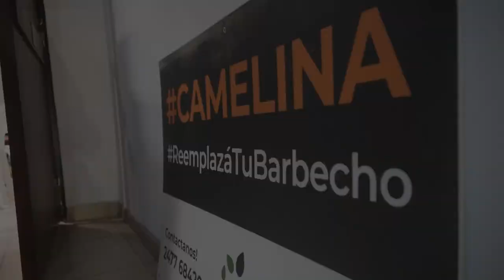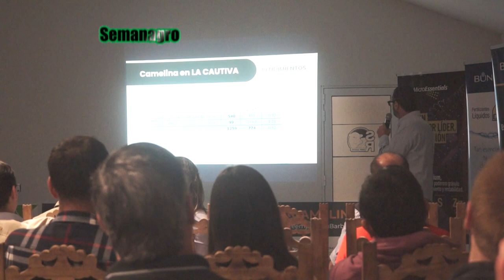Charla de José L. Alonso en la Sociedad Rural de San Justo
El ing. agr. y productor José L. Alonso disertó sobre camelina en la Sociedad Rural de San Justo. Invitado por la firma Qseed SRL, el ingeniero resaltó la importancia de tener el suelo siempre ocupado por cultivos, entre otros temas.